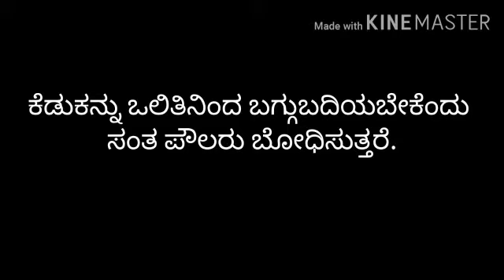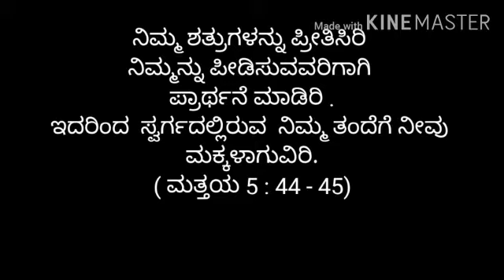11th STD Lesson 5 part 2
Lissy Kulathinal